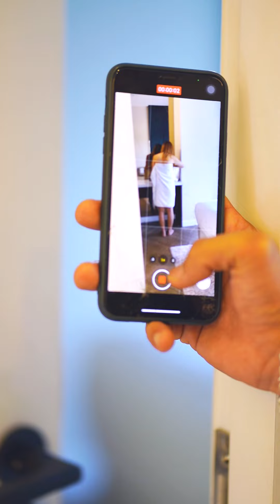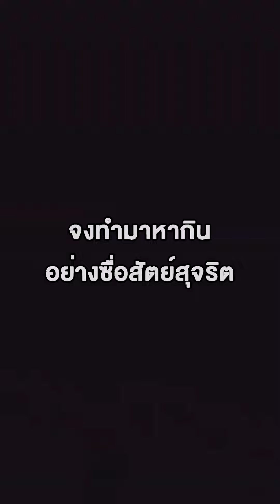วันๆพี่เจอแต่ลูกค้าแบบนี้ ใครล่ะจะอดใจไหว ยิ่งสวยๆแบบน้อง...